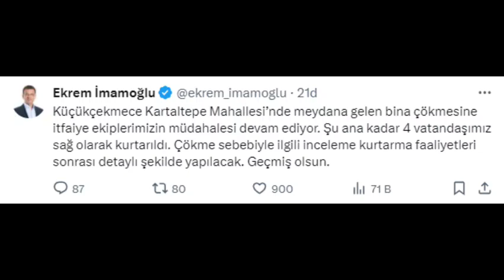Küçükçekmece’de çöken binanın 2 katı kaçak çıktı. Belediye Başkanı açıkladı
İstanbul’un Küçükçekmece ilçesinde, henüz belirlenemeyen bir nedenle çöken 3 katlı binanın 2 katının kaçak olduğu ifade edildi.
Küçükçekmece Belediye Başkanı Kemal Çebi, Küçükçekmece’nin Kartaltepe Mahallesi’nde çöken 3 katlı binanın 2 katının kaçak olduğunu açıkladı
NE OLMUŞTU?

İstanbul Küçükçekmece’de bulunan 3 katlı bina, henüz belirlenemeyen bir sebepten çökmüş ve 9 vatandaş enkaz altında kalmıştı. Çöken binada, enkazın altında kalan 8 kişi yaralı olarak kurtarılırken 1 kişi hayatını kaybetti.

Diğer yandan, çöken bina park halinde duran araçların üzerine yıkılırken, o esnada yoldan geçen belediye otobüsünde de hasar meydana geldi. Bir kişi, binanın enkazından kendi imkanlarıyla çıkmayı başarırken, enkaz altındaki diğer kişiler; olay yerine sevk edilen itfaiye, AFAD ve UMKE ekipleri tarafından kurtarıldı.
İSTANBUL VALİSİ AÇIKLAMA YAPTI

İstanbul Valisi Davut Gül, binanın çökmesine ilişkin basın mensuplarına açıklamalarda bulundu. Söz konusu binanın zemininde iş yeri olduğunu, üstündeki kattın da büro olarak kullanıldığını ifade eden Gül, binanın 1988 yapımı olduğunu ve çökmeyle ilgili henüz tespit edilen bir sebep belirlenemediğini aktardı.

Gül, "Cumhuriyet Başsavcımız olay yerinde, adli ve idari süreç devam edecek. Hepimize geçmiş olsun. Herhangi bir patlama ihbarı ya da tespitimiz yok." ifadelerini, kaydetti.
EKREM İMAMOĞLU'NDAN AÇIKLAMA

Çökme sebebiyle ilgili inceleme kurtarma faaliyetleri sonrası detaylı şekilde yapılacak. Geçmiş olsun." ifadelerini kullandı
2 YARALININ HAYATİ TEHLİKESİ VAR

Enkazdan kurtarılan 8 yaralıdan ikisinin durumunun ağır olduğu belirtilirken diğer yaralıların hayati tehlikesinin bulunmadığı kaydedildi. #2025 #2024 haberler ahaber bbctürkçe cnntürk haber haberturk #2023